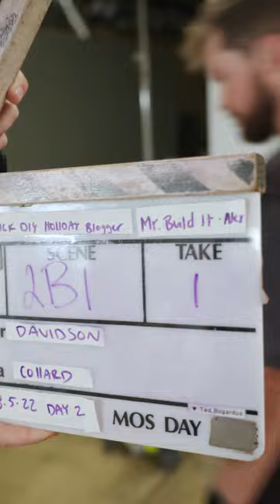DIY Mini Charcuterie Board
Perfect for the entertainer, this mini charcuterie board beautifully displays your favorite snacks and dips 🫒 🧀